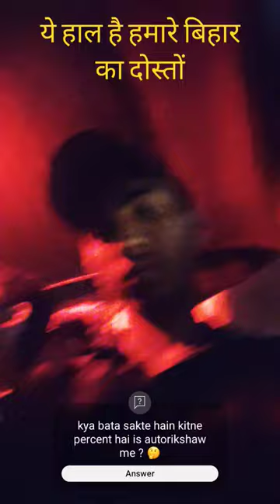क्या बता सकते हैं कि इस ऑटो रिक्शा में कितने लोग बैठा हैं